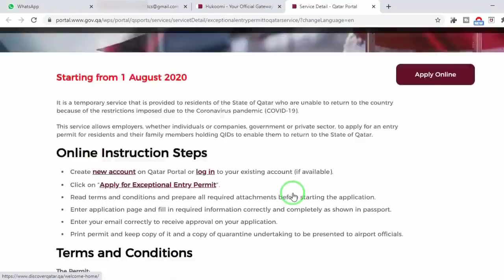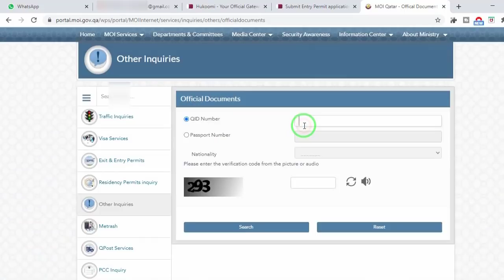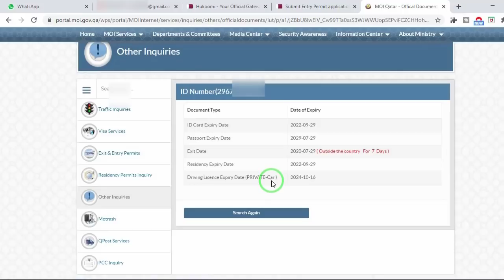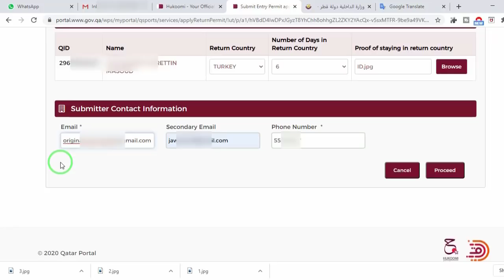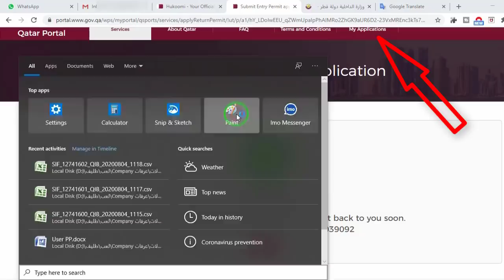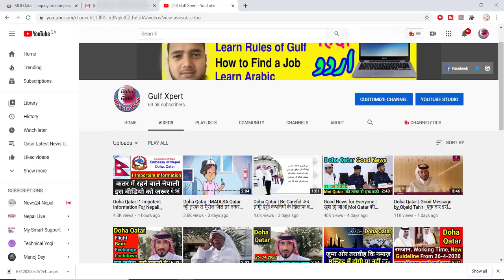How to Apply Re Entry Permit in Qatar | कतर का री एंट्री परमिट कैसे बनाए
Starting from 1 August 2020
 It is a temporary service that is provided to residents of the State of Qatar who are unable to return to the country because of the restrictions imposed due to the Coronavirus pandemic (COVID-19).

This service allows employers, whether individuals or companies, government or private sector, to apply for an entry permit for residents and their family members holding QIDs to enable them to return to the State of Qatar.

Online Instruction Steps
Create new account on Qatar Portal or log in to your existing account (if available).
Click on “Apply for Exceptional Entry Permit”.
Enter application page and fill in required information correctly and completely as shown in passport.
Enter your email correctly to receive approval on your application.
Print permit and keep copy of it and a copy of quarantine undertaking to be presented to airport officials.
The Permit:

The employer may apply for an "exceptional entry permit" for Qatar residents.
An application for an entry permit can be submitted through Qatar Portal website as of August 1, 2020.
The “exceptional entry permit” service is available for residents and family members.
The validity of the entry permit is one month from the date of its issuance. In the event of expiration, a new application can be submitted.
The holder of the permit must download EHTERAZ application upon arrival.
In the event the resident is coming from a low-risk country, evidence of residence in that country for 72 hours or more must be attached to the application.
The competent authorities reserve the right to accept or reject the permit application in accordance with the conditions and requirements of issuing the permits.
The applicant must acknowledge that all data and information stated in the entry permit application are correct. If any discrepancy or misinformation is proved, legal liabilities for the same will apply, in accordance with the regulations and laws of the State of Qatar.
Terms for Those Coming from Low-risk Countries / Other Countries:

First: Low-risk Countries: (Click on the list of low-risk countries and accredited health centers)

People coming from low-risk countries should:

Conduct COVID-19 test in an approved hospital (if any) within a period not exceeding 48 hours from the date of departure, and submit a hard copy of the examination certificate upon arrival.
In the case the COVID test is not conducted in the departure country, the test will be conducted at the airport upon arrival.
The applicant must upload proof of staying in a low-risk country for 72 hours or more. If the expatriate resides less than 72 hours in a low-risk country, they will be considered as coming from other countries (not low-risk) and will be treated accordingly.
Note: The permit will be automatically canceled if there is discrepancy in the entered data of the country of departure.

Second: Other Countries

Those who come from other countries (outside the list of low-risk countries) should comply with the following:

Hotel reservation in one of the hotels designated and approved for quarantine for one week from the date of arrival
Conducting a COVID test at the airport (In the event the result is positive, the expatriate will be directed for isolation, and if the test result is negative, a compulsory period of one week is spent in the quarantine hotel)
Permit holders must adhere to hotel quarantine and all followed procedures, including maintaining social distancing. In the event the resident fails to commit, the hotel quarantine will be extended for another period of 7 days
Note: The permit will be automatically canceled if there is discrepancy in the data of the country of departure.

The documents that residents must possess upon arrival at the airport
Passport
Qatar residence card
Entry permit
Hotel quarantine undertaking
COVID examination certificate: In the event of coming from low-risk countries, a hard copy of the medical examination, conducted within a period not exceeding 48 hours in one of the accredited hospitals (if any), must be presented to concerned officials at the airport.
Copy of the hotel reservation for quarantine: In the event of coming from other countries, a hard or soft copy of the residence reservation must be submitted in one of the hotels approved for the quarantine.